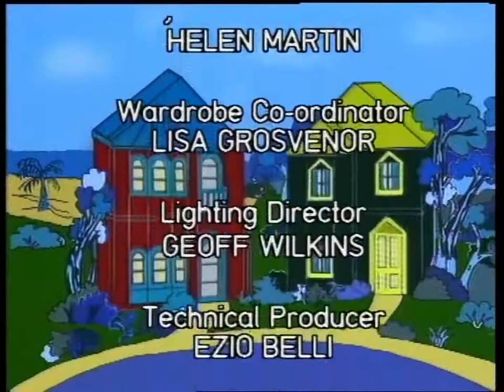Bananas in Pyjamas - Ep.4 - Night Fright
The Bananas and Teddies decide to camp overnight in the Teddies' backyard. The Bananas scare the Teddies with strange noises.